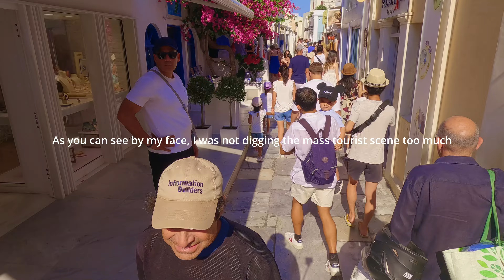My visit to the Greek island of SANTORINI..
4k Drone footage included...my reaction to the mass tourism in Santorini and to the smaller villages. like PYRGOS.